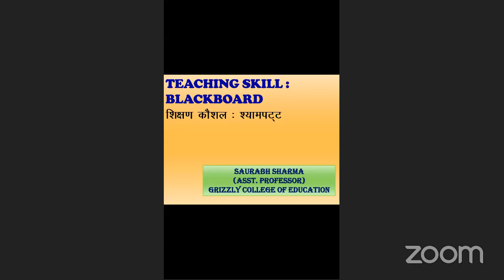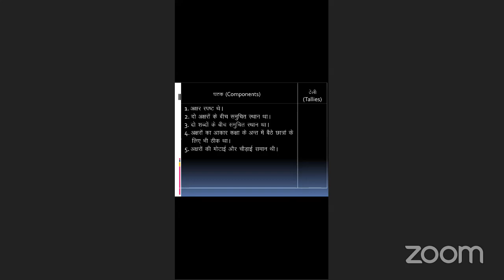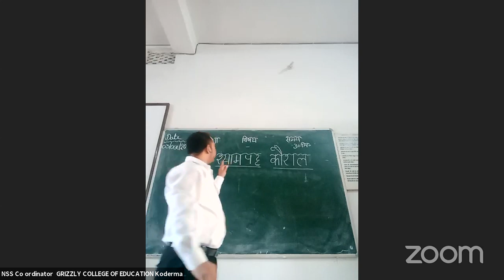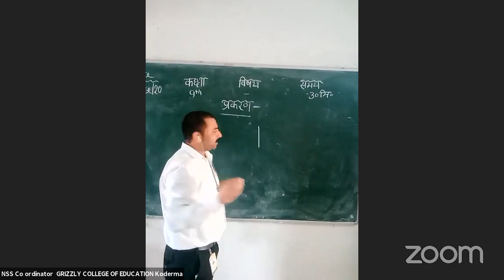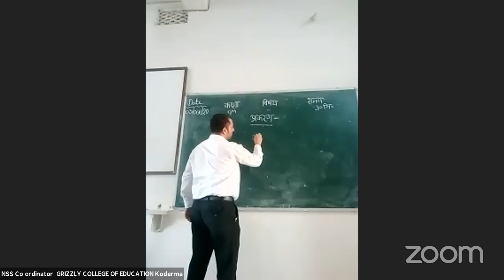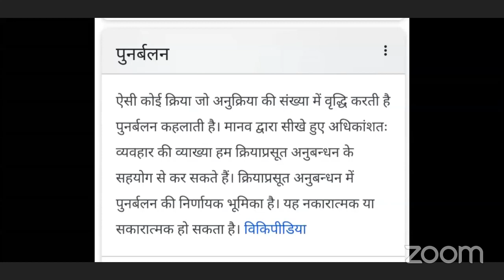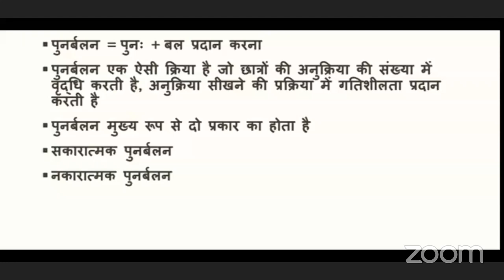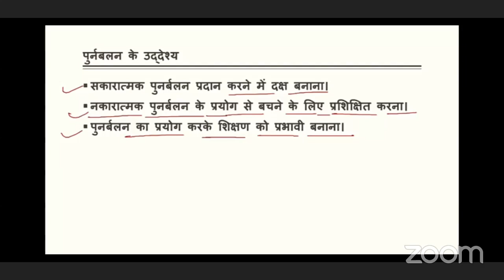Micro Teaching Phase -I Class on 03.10.2020